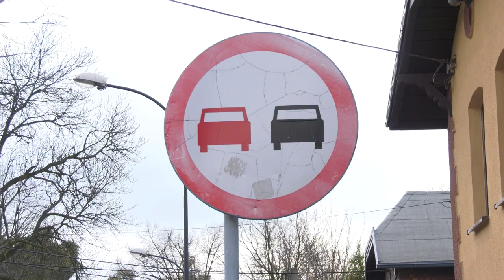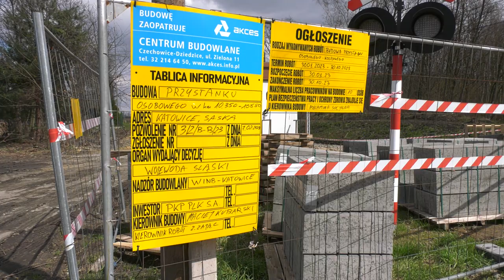TVS SILESIA FLESZ 12.04.2023